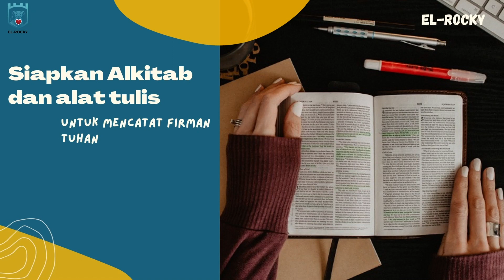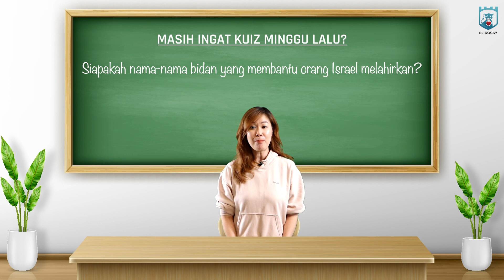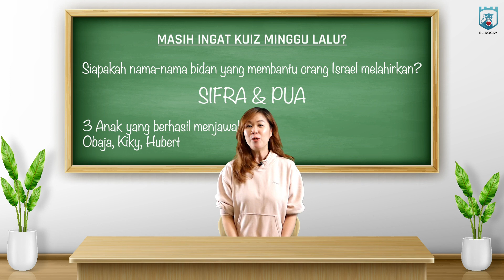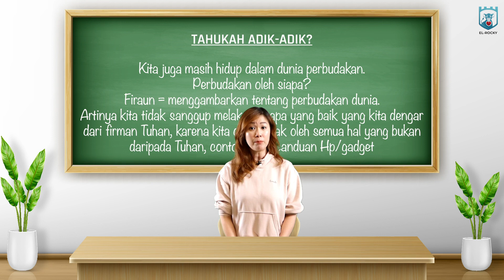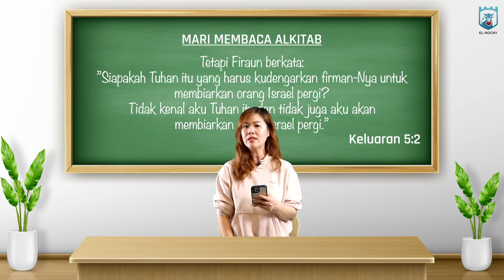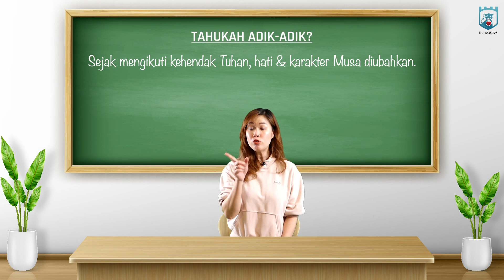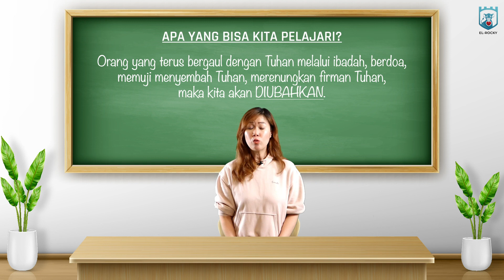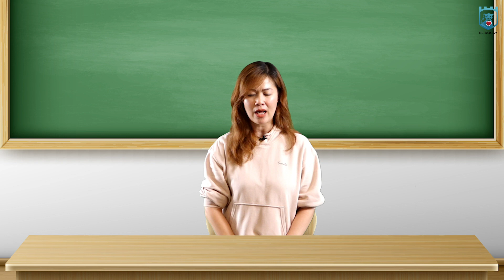Ibadah Online El Rocky | 19 Februari 2023 | Kisah Musa 3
Shalom adik-adik El-Rocky, udah masuk bulan februari di tahun 2023. Nah, minggu ini kita akan membahas tentang Kisah Musa bagian yang ke-2.

Yuk nonton sama-sama siapkan hati, jangan lupa alat tulis juga, dan minta orang tua untuk menemani kita ketika ibadah online